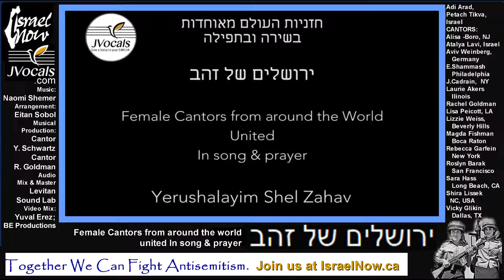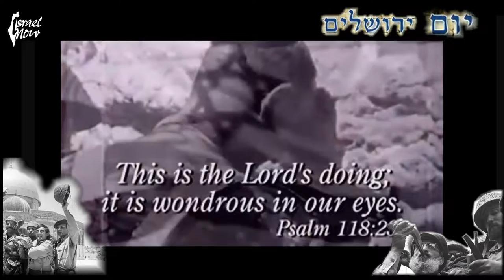Never Again Live with Meir Halevi Weinstein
YOM YERUSHALAYIM